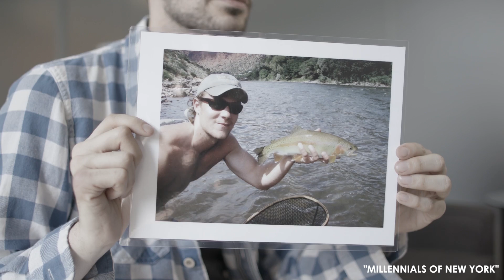Anthony Misiano - Comedic Reel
An updated collections of clips from Comedic performances of actor Anthony Misiano, taken from numerous television, film & commercial productions.